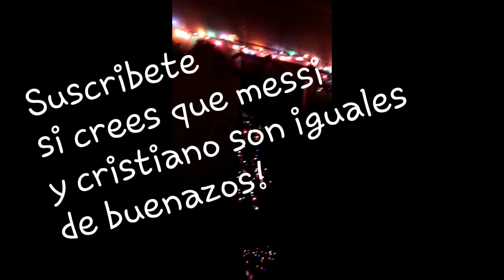LA CENA DE NAVIDAD - VIDEO DIARIO!